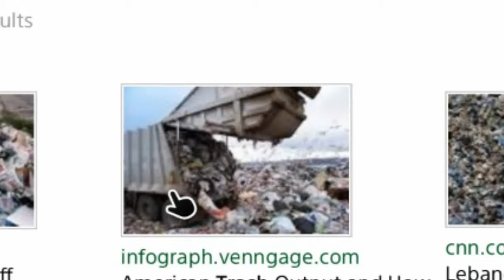THE WORST ADVERT EVER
Yea so guys i finished my exams so ill probably start uploading everyday
Gameplay Destiny